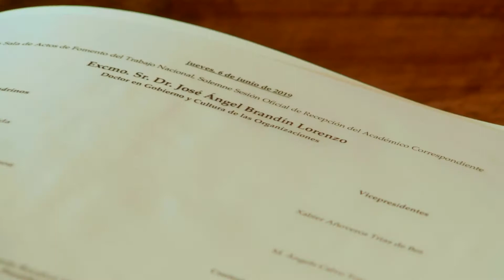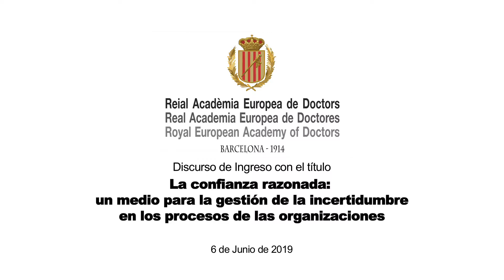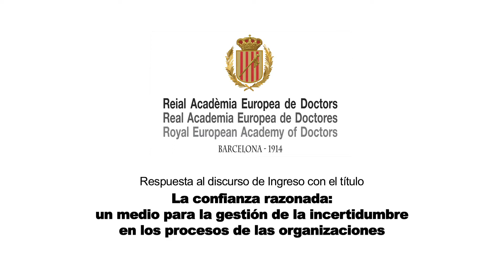Dr. JOSÉ ÁNGEL BRANDÍN